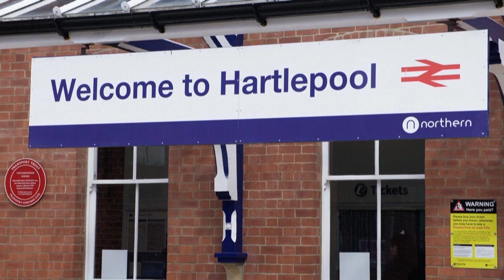"Superwahldonnerstag" - Tory-Abgeordnete erobert Labour-Hochburg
Die Auszählung des wichtigen Stimmungstests in Schottland, Wales und Teilen Englands zieht sich in einigen Fällen wohl bis Sonntag hin. Boris Johnsons Konservative Partei konnte aber bereits einen historischen Erfolg in Nordengland verbuchen.